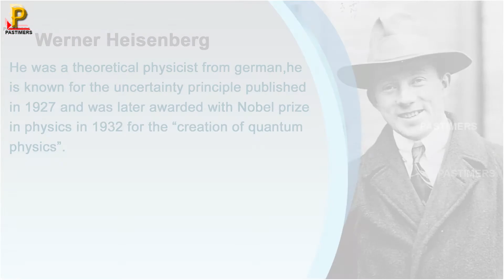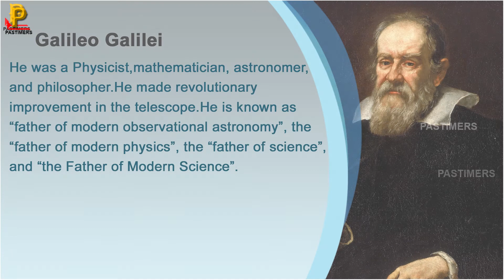Top 10 Greatest Scientists in History